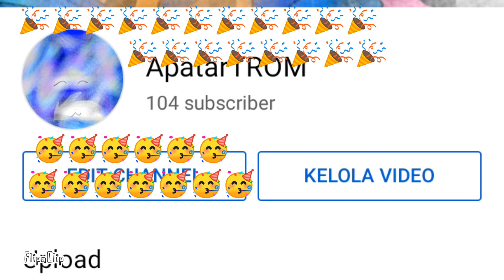Subscribe 104 🥳🥳🥳🥳🥳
Sub 104 PARTY!